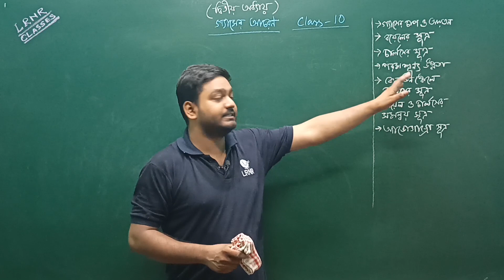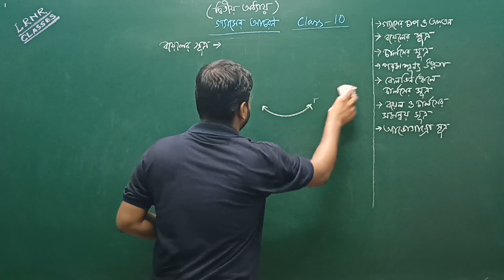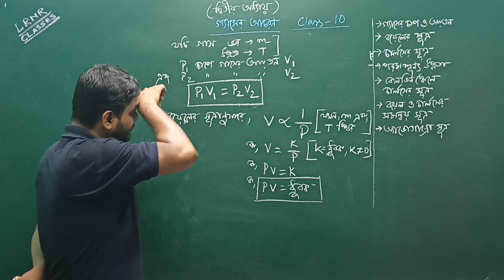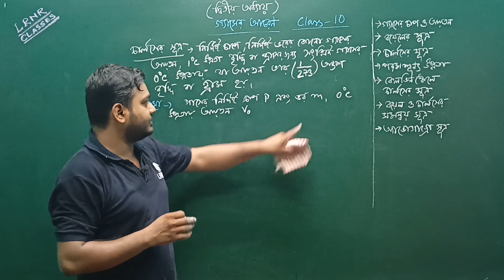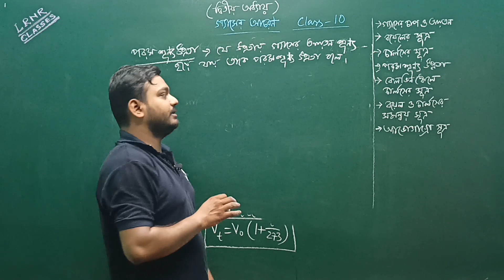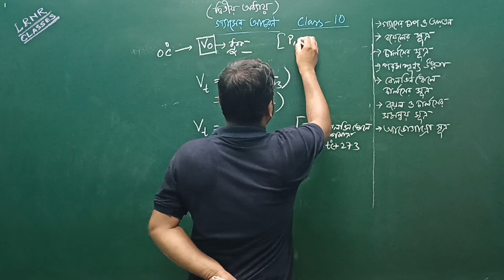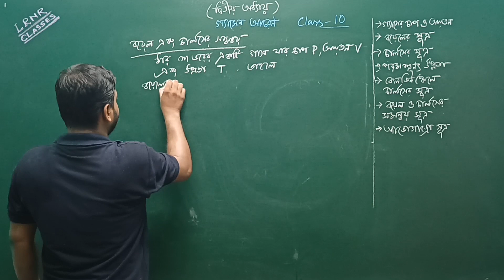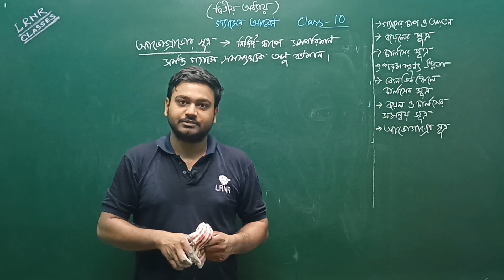গ্যাসের আচরণ Class 10 Physical Science Chapter 2 PT-1 | LRNR Classes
Gaser Achoron Class 10 Physical Science Chapter 2 Part 1 | গ্যাসের আচরণ Madhyamik Physics | দশম শ্রেণি ভৌতবিজ্ঞান দ্বিতীয় অধ্যায় গ্যাসের আচরণ WBBSE Board | Madhyamik Physical Science Class 10 Chapter 2 |  LRNR Classes | Aniruddha Sir

এই ভিডিও তে দশম শ্রেণির ভৌতবিজ্ঞান দ্বিতীয় অধ্যায় ‘গ্যাসের আচরণ’ অধ্যায় এর সম্পূর্ণ আলোচনা করা হয়েছে । In this video you will get a detailed explanation of the  Class 10 Gaser Achoron Chapter 2 Physical Science.

গ্যাসের আচরণ । গ্যাসের চাপ ও আয়তন । বয়েলের সূত্র । চার্লসের সূত্র । পরমশূন্য উষ্ণতা । কেলভিন স্কেলে চার্লসের সূত্র । বয়েল ও চার্লসের সমন্বয় সূত্র । আভোগ্রাডের সূত্র

WBBSE Board Class 10 ( দশম শ্রেণি ) Physical Science (ভৌতবিজ্ঞান) Chapter 2  গ্যাসের আচরণ || LRNR Classes Online Video Classes of Chapter 2  Gaser Achoron || Physical Science Class 10th Physical Science Chapter 2  Gaser Achoron Online Video Lessons in Bengali West Bengal Board Class 10th Physical Science Chapter 2  Gaser Achoron || LRNR Classes

গ্যাসের আচরণ,
chapter 2 Gaser Achoron,
গ্যাসের আচরণ class 10, বয়েলের সূত্র,
Gaser Achoron class 10,
মাধ্যমিকের গ্যাসের আচরণ